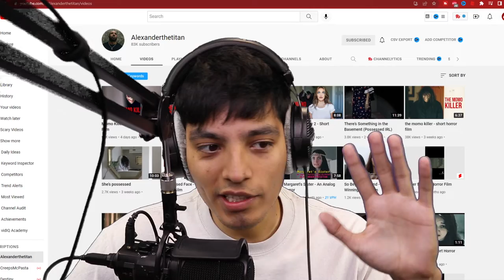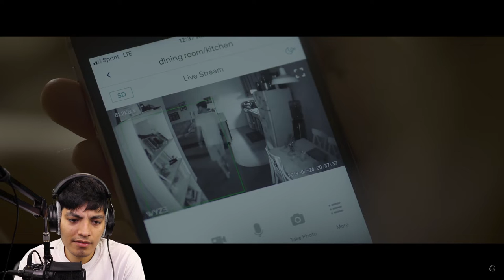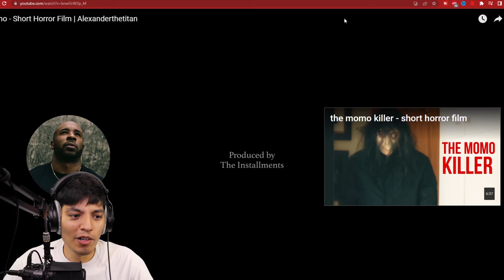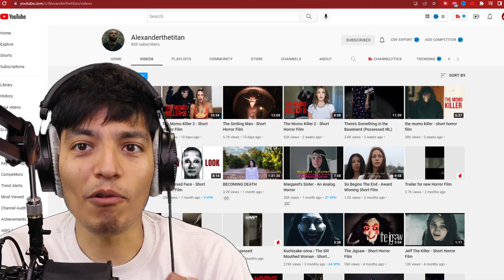MOMO SHORT HORROR FILM *SCARY*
Today we react to a scary momo short horror film by @Alexanderthetitan